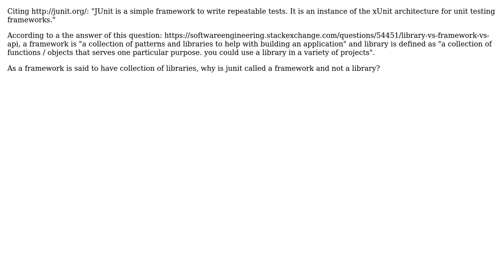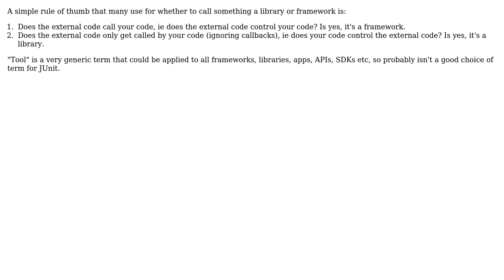Software Engineering: Why is JUnit called a Framework?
With thanks & praise to God, and with thanks to the many people who have made this project possible! | Content (except music & images) licensed under CC BY-SA | Music | Images & others | With thanks to user Mostafa Mahdieh user David Arno and the Stack Exchange Network Trademarks are property of their respective owners. You are responsible for your own actions.